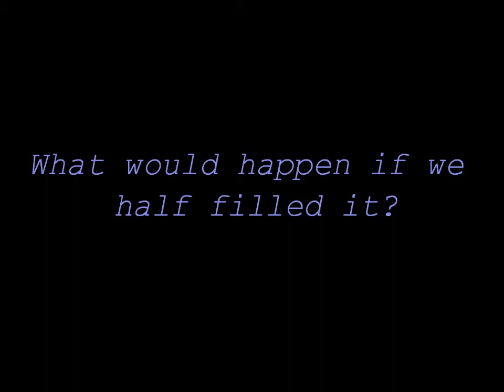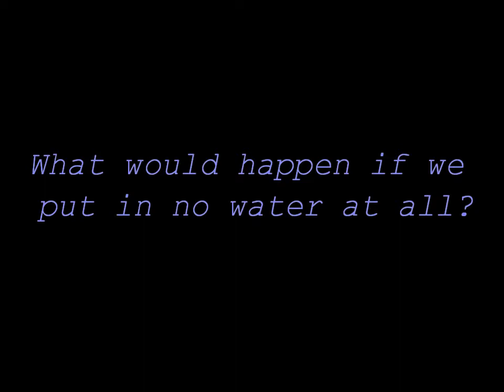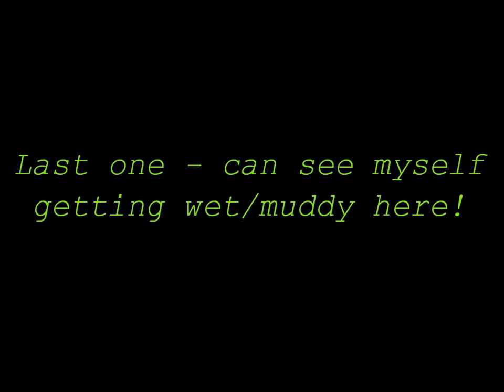Rocket Science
During a lesson about gases we got onto the subject of air pressure.  It was an ideal opportunity to try out our ROKIT - an adapter for a plastic bottle that turns it into a cycle pump-powered rocket.

Great way to learn :)